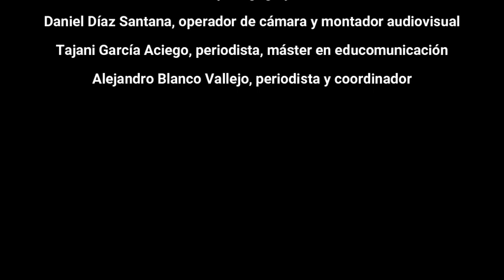Mención especial a Aprender con onda en los Premios de Periodismo Ciudad de Málaga 2022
Hemos recogido los momentos más importantes relacionados con Onda Color durante la ceremonia de entrega de los XII Premios de Periodismo Ciudad de Málaga a partir de la emisión de Canal Málaga.

PREMIADOS

Trayectoria profesional:
- Emilio Morenatti. Director de Associated Press (AP) en España y Portugal y Premio Pulitzer en 2021.

 Trabajos tendentes a valorar el desarrollo de las líneas del Plan Estratégico de Málaga:
- Laura García Torres. Responsable de Radio Televisión Española (RTVE) en Málaga, por su seguimiento en Radio Nacional de España (RNE) de la agenda cultural de la capital.

 Trabajos tendentes a reforzar la proyección de Málaga:
- Nacho Sánchez. Por el reportaje «El Palo, cuna del espeto», publicado en El País.

Menciones especiales:
- Daniel Pérez. Por su cobertura gráfica del incendio de Sierra Bermeja para la Agencia EFE, concretamente por una fotografía tomada en el Puerto de las Peñas Blancas (Estepona) el 14 de septiembre de 2021 que muestra el devastador efecto del fuego en la vegetación.
- El proyecto educativo ‘Aprender con Onda’ de la radio comunitaria Onda Color, que opera desde 2008 en Palma-Palmilla.